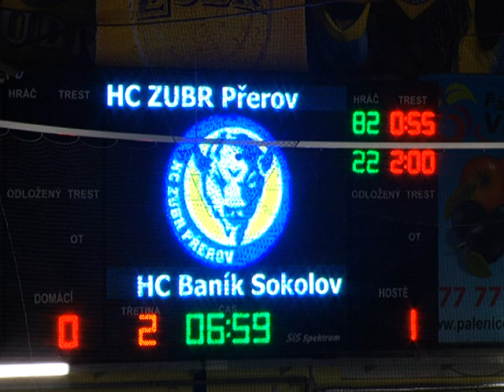Postupové utkání: HC ZUBR Přerov - HC Baník Sokolov 2:1 po sn.(0:1,0:0,1:0 - 2:1)